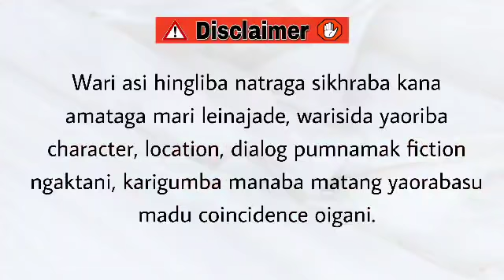Oima3 (11) / Having fun is the best way to learn.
Oima 3
Makoktagi Amuk

Chapter 11

Sound Effect - Arun Shamurai